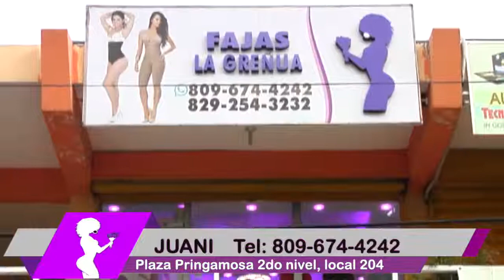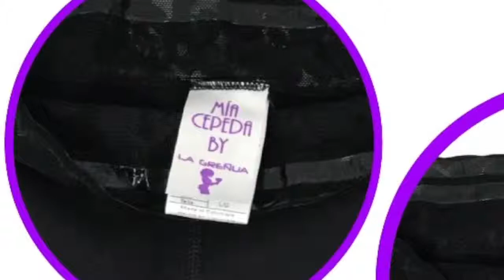NUEVA FAJA ZIPPER FRENTE BY LA GREÑUA